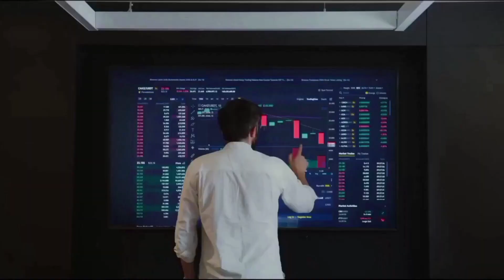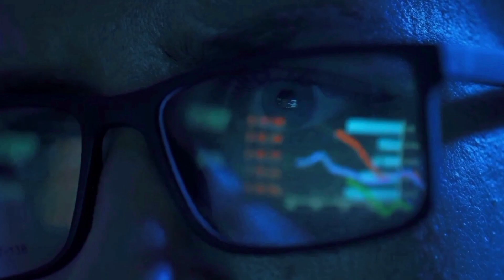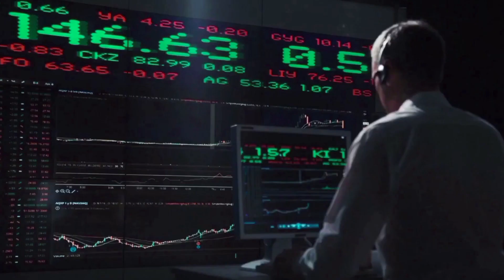FLOW HUGE PUMP BY 2024 HERE'S WHAT'S GOING TO HAPPEN - FLOW PRICE PREDICTION & LATEST NEWS